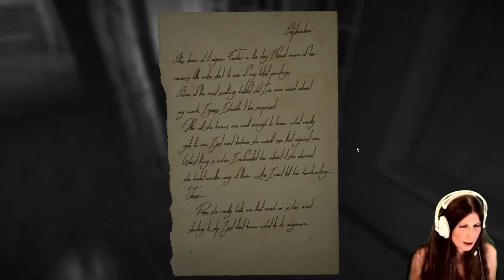Layers of Fear - Dahlia's live gameplay snippets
Examples of awesome psycho/survival horror gameplay as experienced in the Silent Hills P.T.-like Layers of Fear.